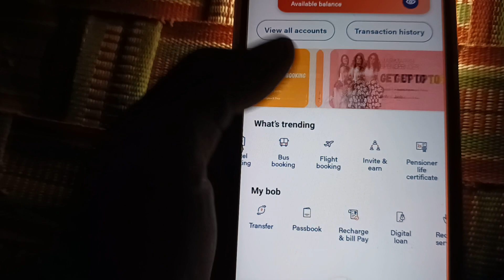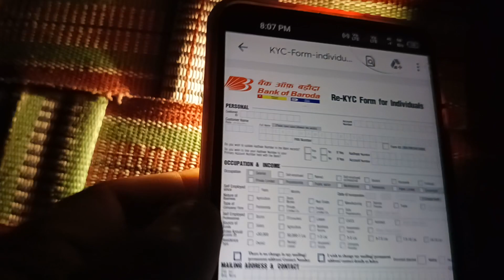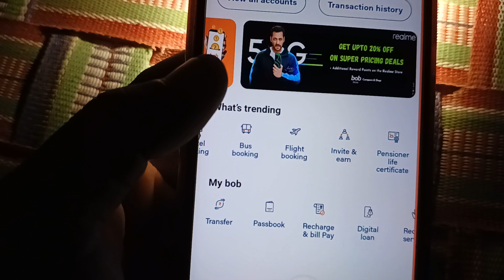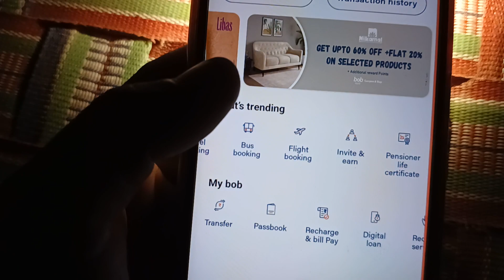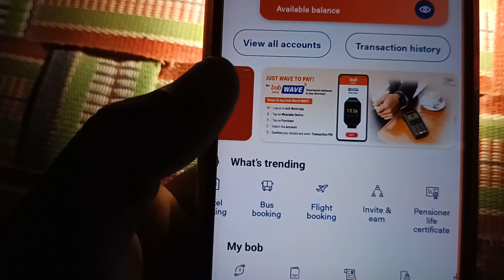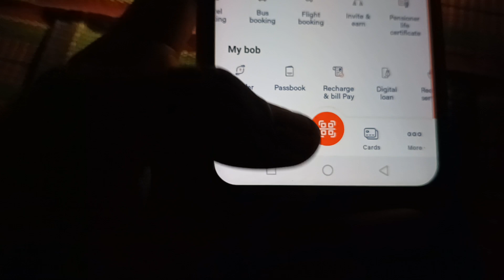2023 me bank of baroda me mobile number kaise jode | Bank of baroda mobile number register 2023 me